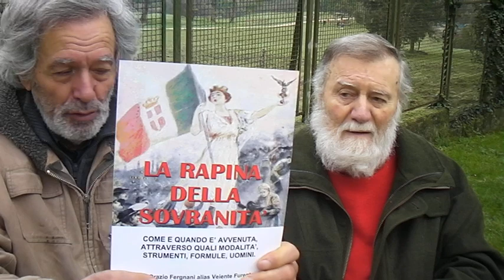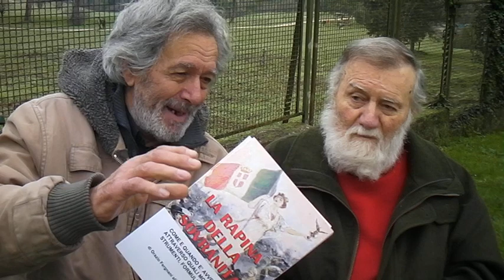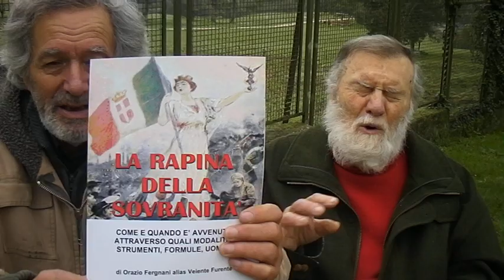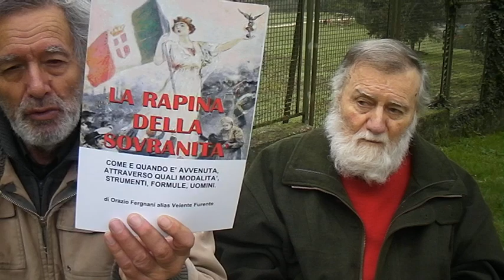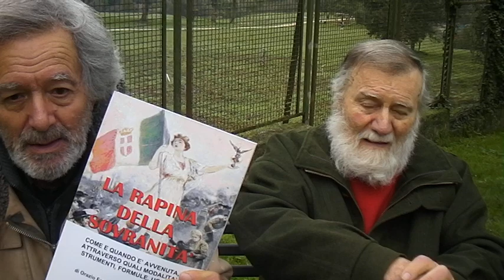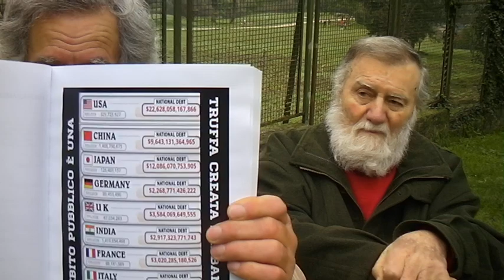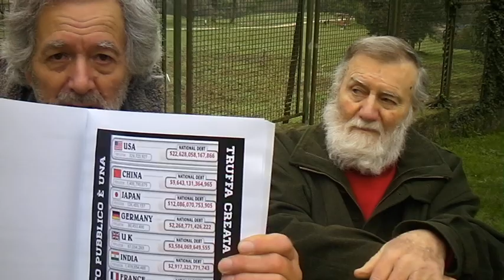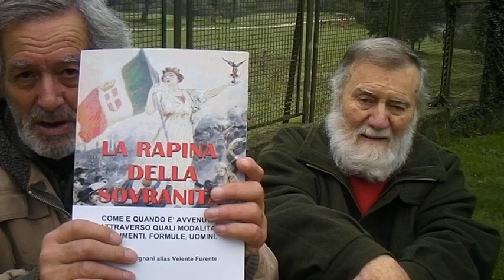PRESENTAZIONE DEL MIO LIBRO "LA RAPINA DELLA SOVRANITA'" ....SDV 0394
PRESENTAZIONE DEL MIO LIBRO "LA RAPINA DELLA SOVRANITA'" CHE ILLUSTRA ALCUNE DELLE PIU' ECLATANTI QUERELE DA NOI DI ALBAMEDITERRANEA DEPOSITATE NELL'ARCO DI OLTRE QUINDICI ANNI SUI TEMI PIU' DISPARATI IN MERITO ALLE MALVERSAZIONI, RAPINE, TRUFFE, SPOLIAZIONI DEI DIRITTI E DELLE SOVRANITA' CONQUISTATE AL COSTO DI TANTO SANGUE, SUDORE E LACRIME DAI NOSTRI PREDECESSORI .SDV. 0394